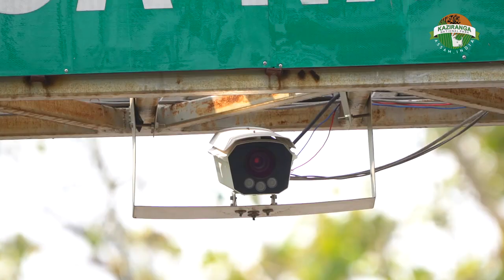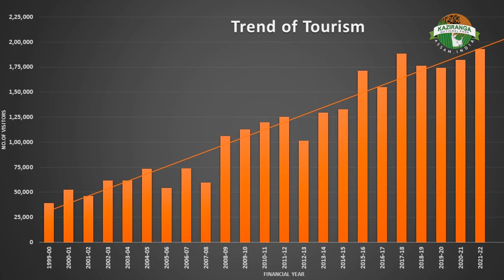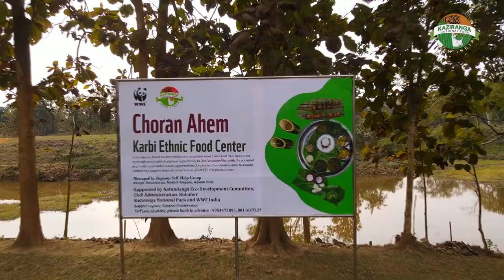Kaziranga - The Wild Paradise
Camera :                         Champak Deka
                                         Bitupan Kolong
Aerial :                             Papul Rabha

Script :                             Bitupan Kolong
Voice over :                     Puja Mishra
Video editing, Mixing :  Champak Deka